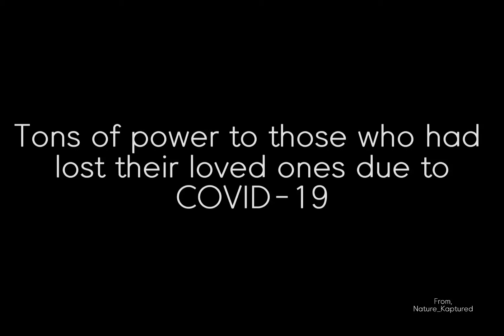Common Kingfisher I NATURE_KAPTURED I 17-05-2021 I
Hey,We are back with another video.

In this video we will talk about Alcedo atthis which is commoly known as Common Kingfisher.

This kingfisher was sighted at Derpur in Birbhum district.

 Informations are taken from 'BIRDS OF INDIA" written by BIKRAM GREWAL.

If you have enjoyed the video like it

BEST REGARDS,
NATURE_KAPTURED